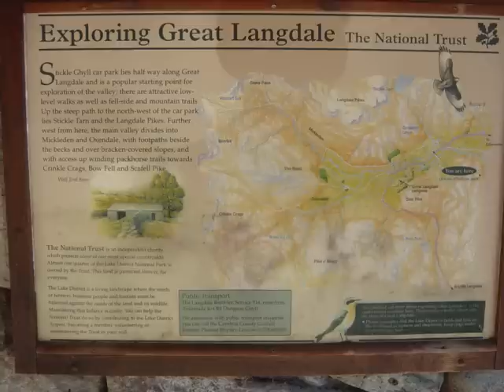The Walking Englishman - Pavey Ark via Jack's Rake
The number one website for free walks. The report, map and statistics for this walk can be found Music by Marillion.